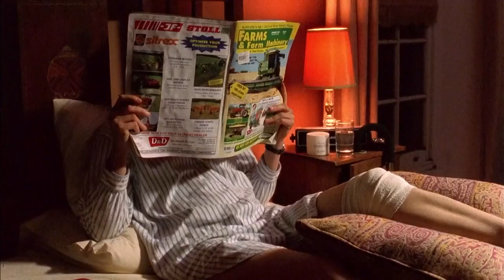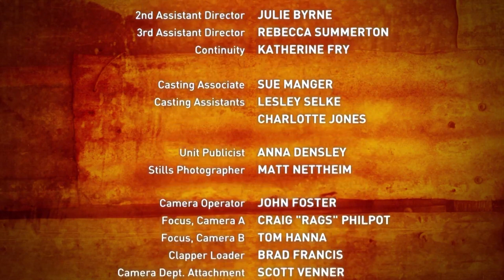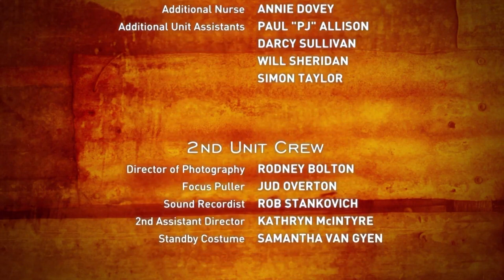McLeod's Daughters | More Than One Way... | S01 EP18 | All Drama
When Claire falls and injures her knee it looks certain she will lose the horse-training contract to the boys at Killarney. Tess comes up with dirty tactics that have surprising consequences.